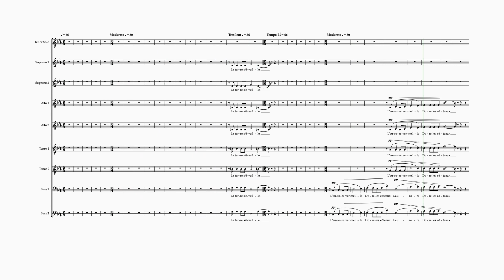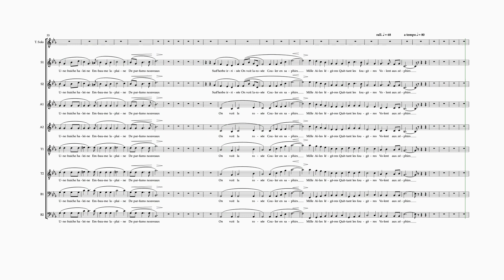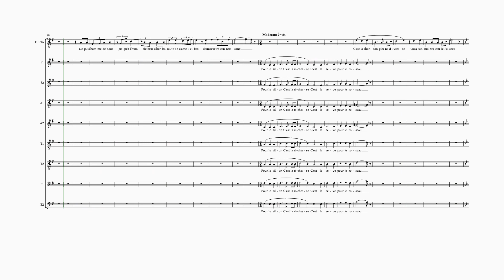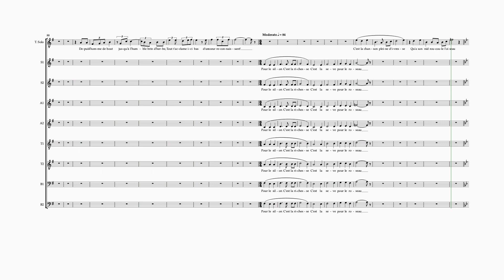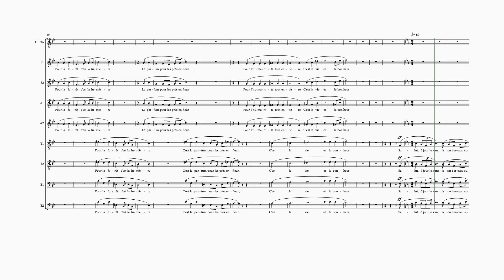Ravel L'aurore FS 9 staves no soprano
"L'aurore" by Maurice Ravel
9 staves
no soprano
orchestra accompaniment